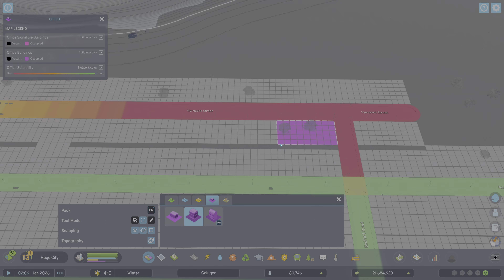Gelugor - Cities Skylines II 4 Dec 2024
First of everything, first video my first city in Cities Skylines 2...It's also my first time recording my gameplay.
Vanilla city, with UP and MA DLC